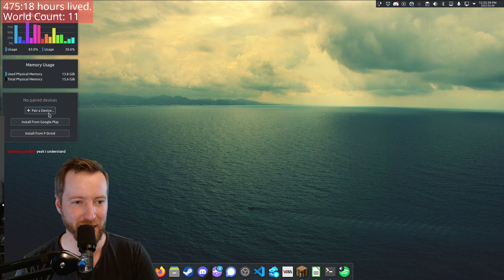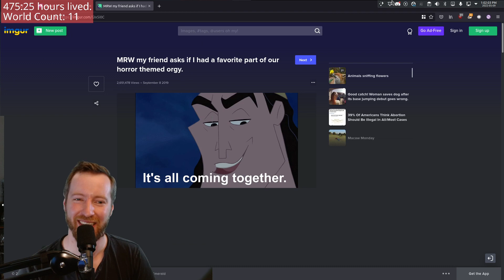[Hardcore MC] Day 1755 - Stick to the plan, build the can!